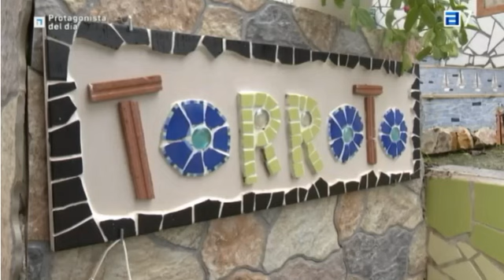Ver arte en los azulejos. TPA Concejo a Concejo.